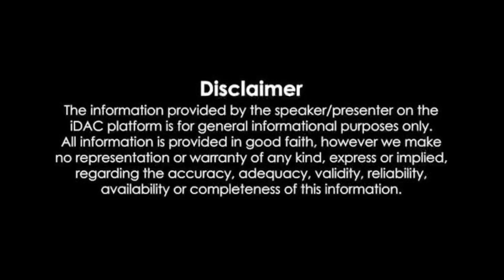DAYS GONE - official gameplay trailer | AR GAMING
DAYS GONE zombie survival official gameplay trailer | AR GAMING |